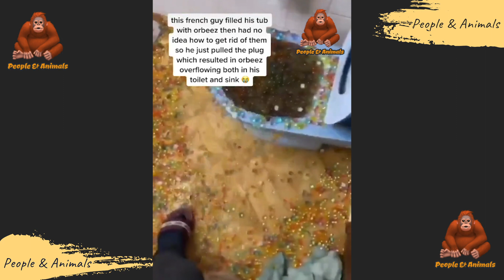People & Animals Funniest moment capture on camera (Must watch video of 2020)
We love to create, compiled Funny, Memorable, awesome and even awkward videos 🎥 of People & Animals  for you to watch🙏
💯Entertaining & Fun👍🏻

The Purpose of this Channel is to  Entertain and make you laugh, making this COMPILED videos, is NOT to steal other people's videos but to SHARE the quality moments of the talented  People & Animals.

I hope this channel brings you JOY  and is making a  difference in your day to day life bringing  Optimism and good vibes. People and Animals are wonderful creatures of God.